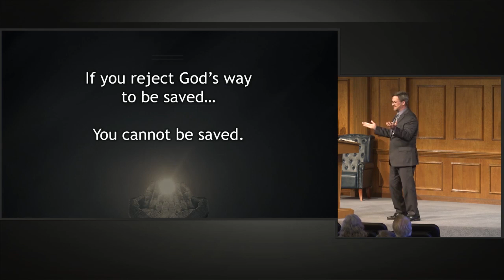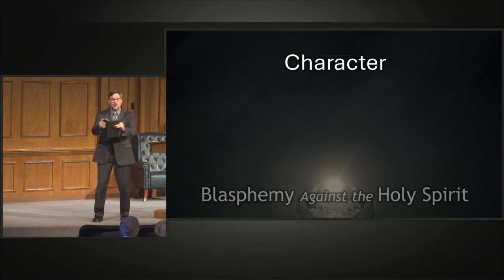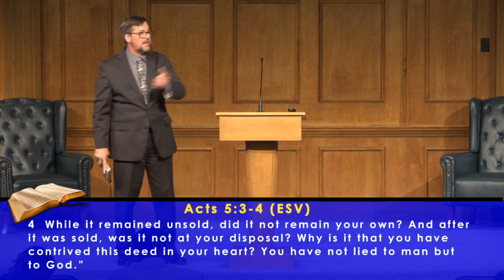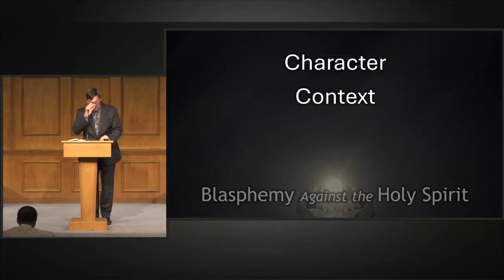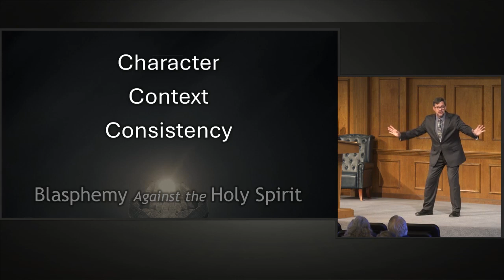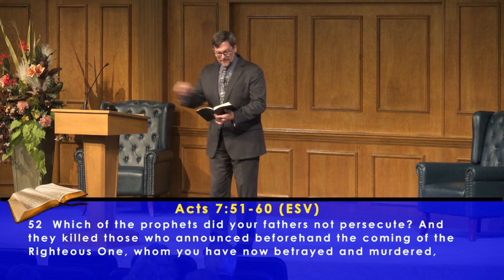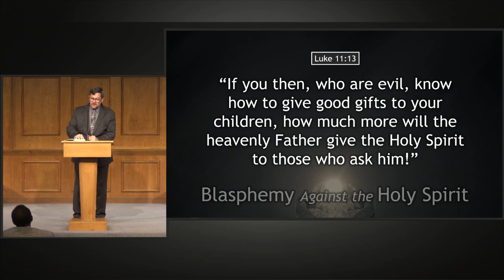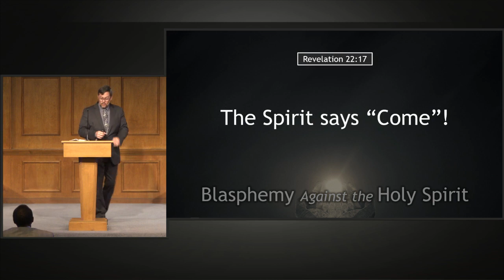Blasphemy Against the Holy Spirit